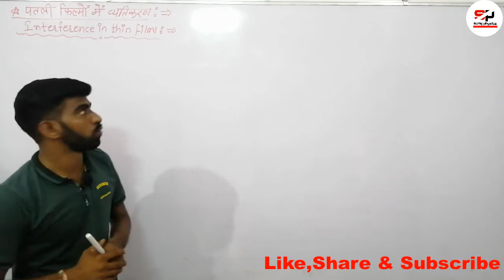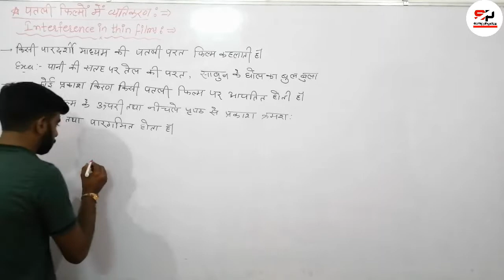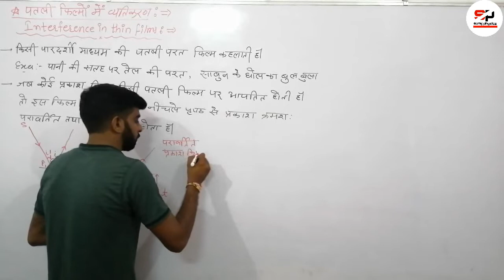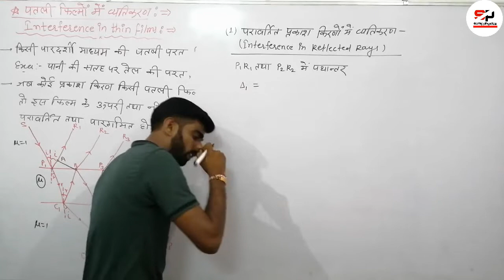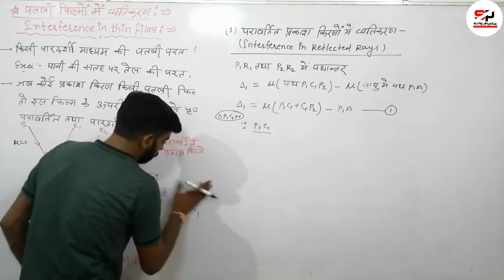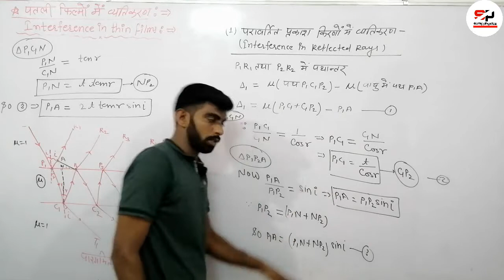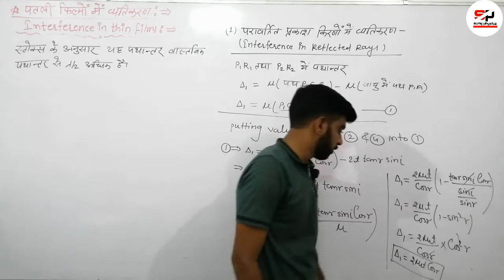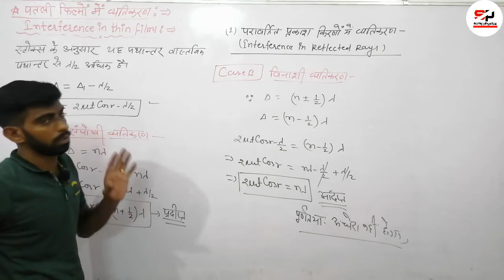Lec-23 Interference In Thin Films By Suraj Bagoria